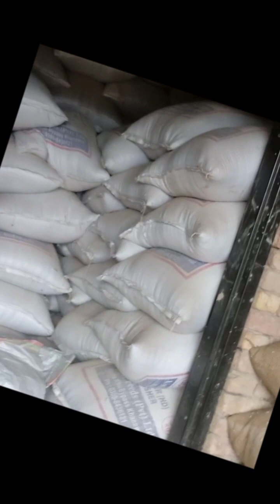Part 2#viral_video